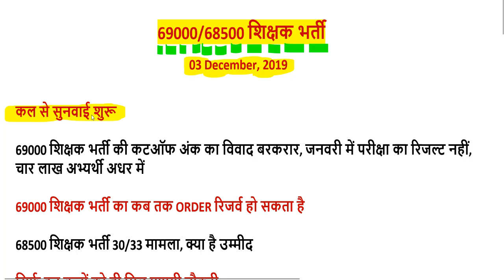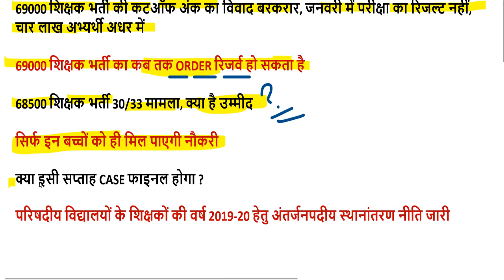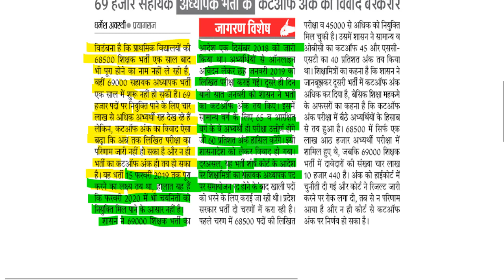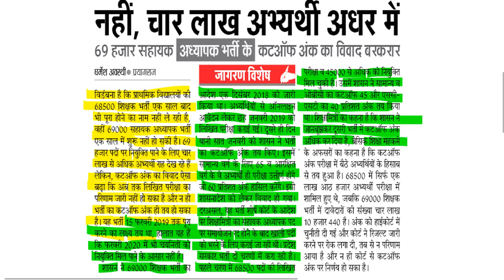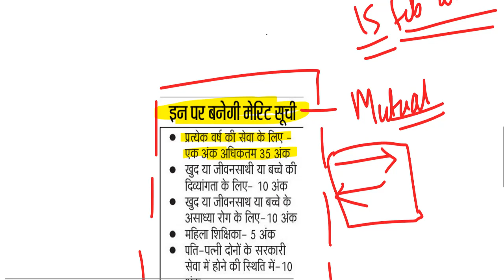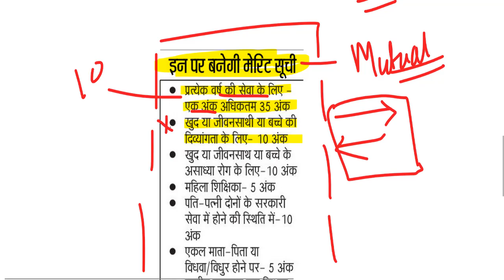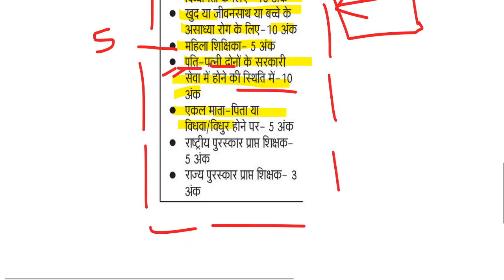69000/68500 शिक्षक भर्ती बिग ब्रेकिंग न्यूज़ जज साहब का बड़ा फैसला आर्डर हुआ रिज़र्व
69000 शिक्षक भर्ती बिग ब्रेकिंग न्यूज़ उत्तरमाला इस दिन होगी जारी

68500 answer key pdf
68500 answer key download
68500 revised answer key
68500 answer key series b
up assistant teacher answer key 2018
68500 answer key series a
68500 sansodhit answer key
68500 answer key series c
sarkari result
72000 teacher vacancy latest news
68500 unofficial answer key
68500 answer key set b
68000 answer key
68500 paper
68500 results date
likhit pariksha result date
68500 answer key official
shikshak bharti pariksha up
68500 answer key sarkari result
68500 question paper download
68500 exam analysis
up prt paper
68500 question paper 2018
68500 result date
68500 shikshak bharti latest news
68500 answer key pdf
68500 answer key download
68500 revised answer key
68500 answer key series b
68500 answer key series a
up teacher answer key 2018
68500 teacher answer key